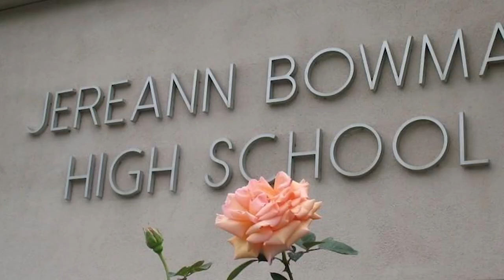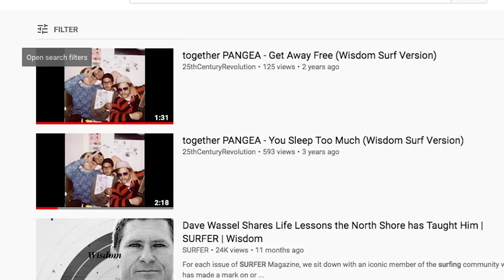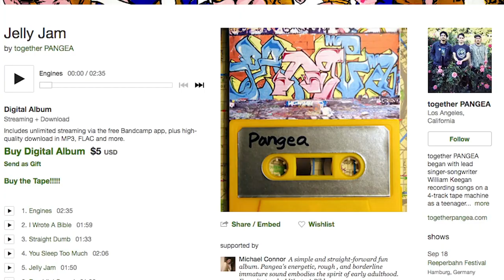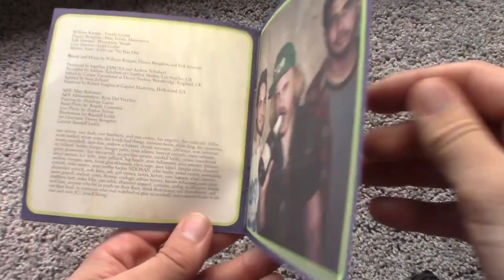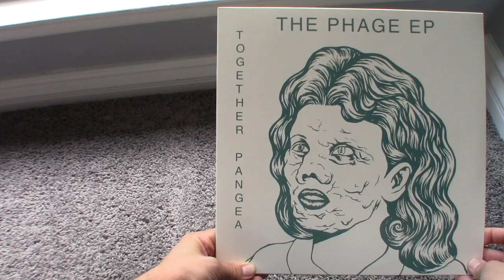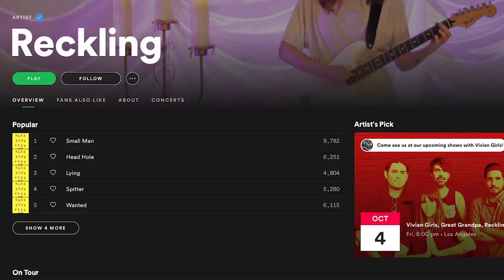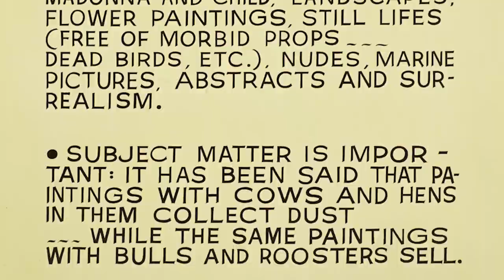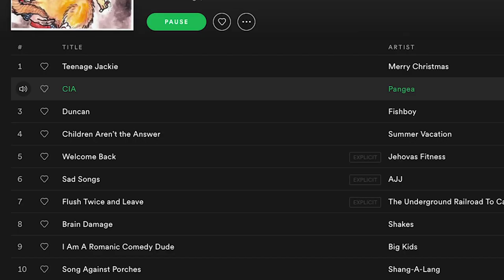together PANGEA | A History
ouija beach documentary on TP